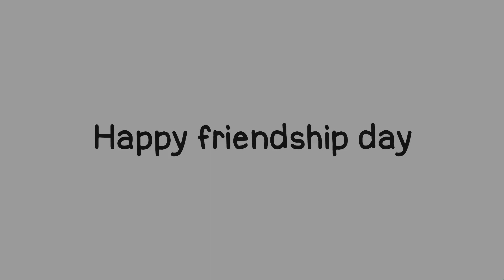Friendship day | Stick Nodes animation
anima by: sionie